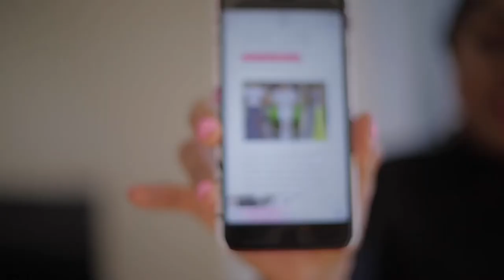73 Questions With Metrogypsie | Vogue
style:- @metrogypsie
reviews:- @gypsiehub
personal:- @jaunelion
photography:- @shuttergypsie

Music

Favorite Features